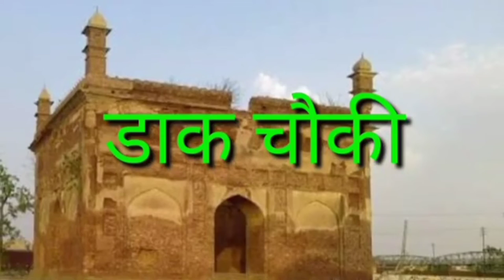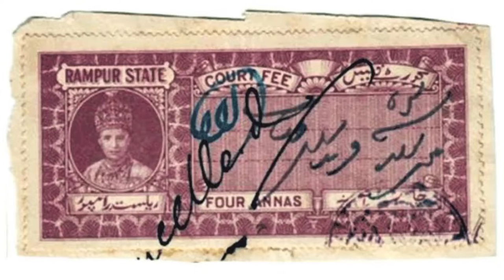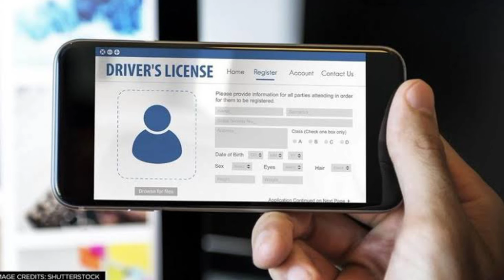भारत में डाक व्यवस्था का इतिहास/history of farrukhabad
भारत में डाक व्यवस्था
फर्रुखाबाद में बंगश इतिहास के लगभग सभी महत्त्वपूर्ण विन्दुओं पर चर्चा की जा चुकी है।लेकिन डाक या रेवेन्यू सिस्टम के बारे में जानने को कुछ नहीं मिला।इस पोस्ट में हम केवल डाक सिस्टम पर केन्द्रित रहेंगे।संचार यानि सूचना के आदान प्रदान की व्यवस्था प्राचीन काल में कैसी रही होगी.